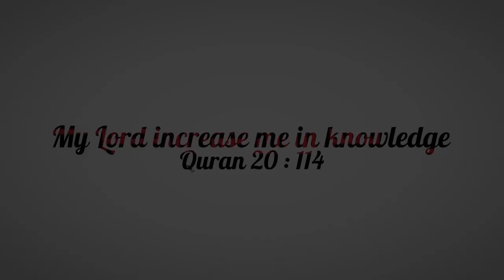Quran Ch 98 Clear Evidence (Surah Bayyinah ) English translation by Dr. Israr Ahmed